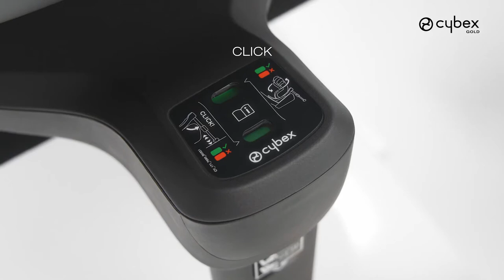Cybex Sirona SX2 i-Size Install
Cybex has created the Sirona SX2 i-Size car seat that is not only suitable from 3 months all the way up to 4 years old, but it also has the ability to keep them rear-facing during this whole time and it is great for parents (and their backs!) thanks to the 360° swivel.